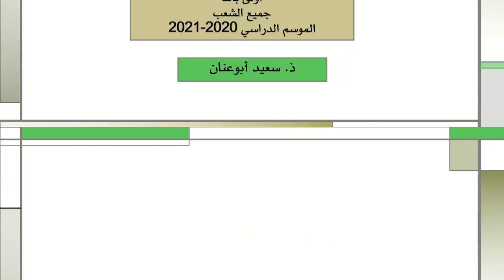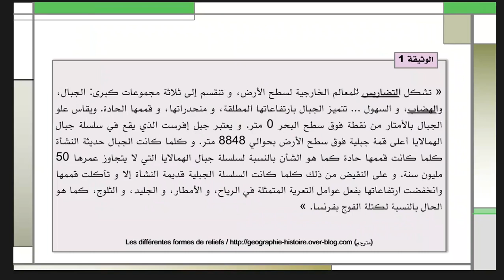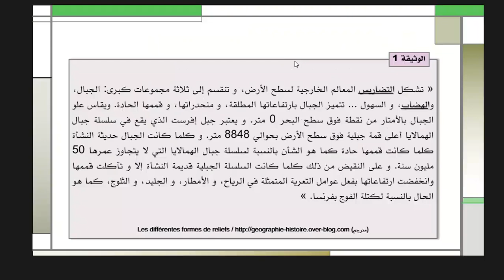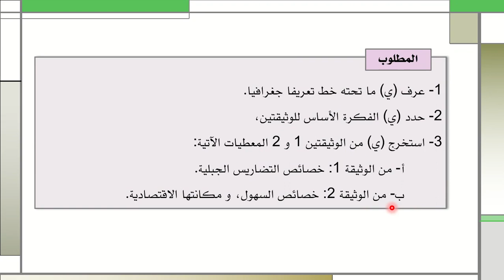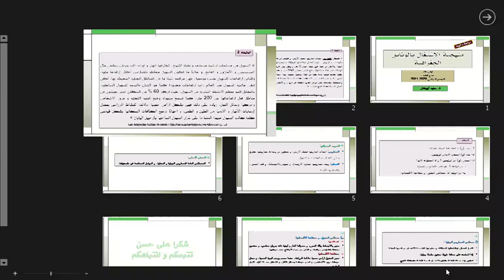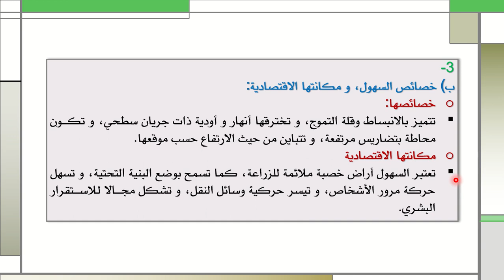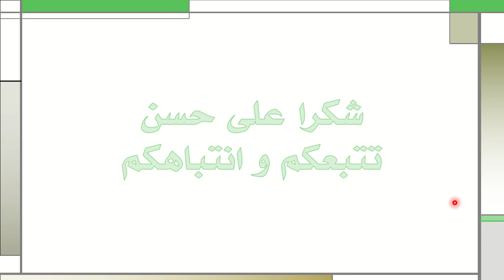منهجية الاشتغال بالوثائق الجغرافية، السنة أولى باك، جميع الشعب، الموسم الدراسي 2020-2021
نتناول في هذه الحصة بحول الله، منهجية الاشتغال بالوثائق الجغرافية، السنة أولى باك، جميع الشعب، الموسم الدراسي 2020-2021